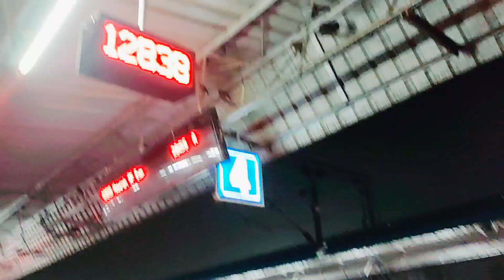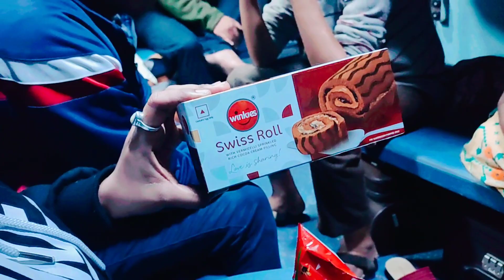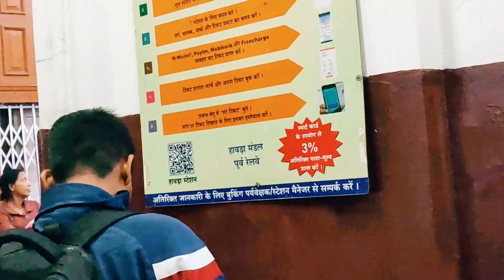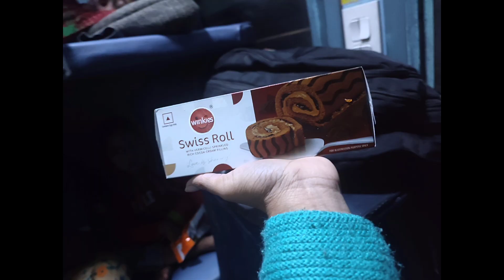আমাদের এভাবেই কাটলো বড়দিন।। গত কয়েক বছরের মতো এবারেও এভাবেই কাটলো।।